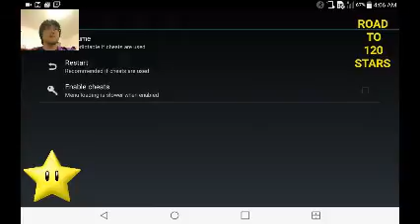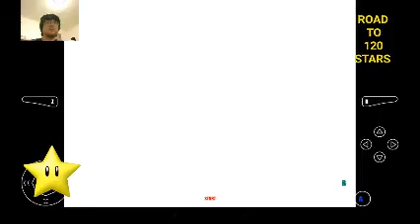Jake Plays Super Mario 64 - Road To 120 Stars - Part #6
In this part i had to be quiet. And i noticed later on through that i was having recording issues and compatibility issues during this session. Hopefully it isn't to bad and hopefully i didn't speak to low in this. if so i apologize. hope you enjoy anyways.